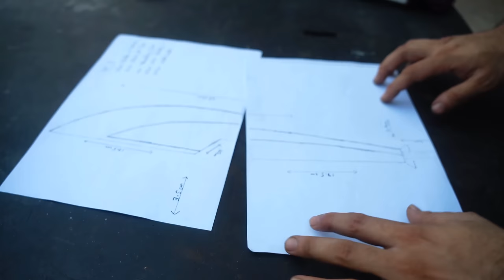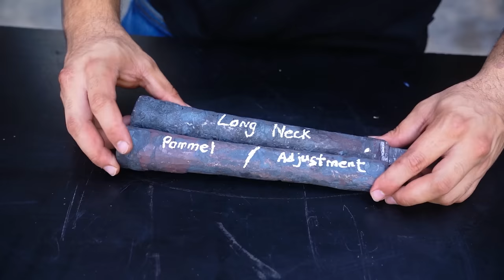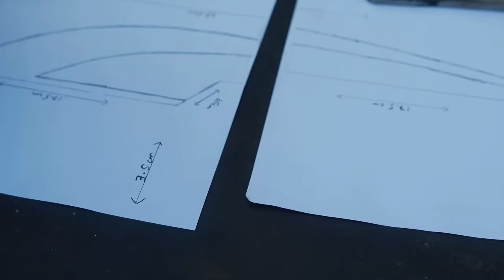Forging HALBERD WEAPON from Celtic Heroes 🔥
Hello everyone, Today I'm gonna forge Halberd Weapon which is inspired and taken from my favorite game “Celtic Heroes” that is full of adventures and fantasy weapons so it took me very short to chose such a project from there to fabricate it in real life.

We have taken an old, rusty anchor chain and hook from our storeroom and transformed them into a beautiful fantasy halberd weapon through a meticulous process of hand-forging, adhering to precise parameters derived from a 3D model in a video game. The end result is nothing short of astonishing, with the combination of machining and careful sanding yielding a truly exquisite weapon.

This fantasy weapon is affixed to a wooden pole and boasts three razor-sharp blades. The primary blade resembles a short sword and machete, while it is connected to the long shaft by a joint that incorporates two smaller blades, giving it a unique and lethal design. This weapon is truly a masterpiece.

Additionally, we've incorporated an adjustable feature into the midsection of the weapon, providing both increased durability and a superior grip for the wielder. At the tip of the wooden pole, an iron-forged pommel adds the versatility of a stabbing weapon, completing the weapon's construction.

The final touches include a meticulous buffing and mirror-polishing, along with the application of lacquer on the wooden components, enhancing the beauty of this remarkable weapon even further.
I hope you guys enjoyed my work.